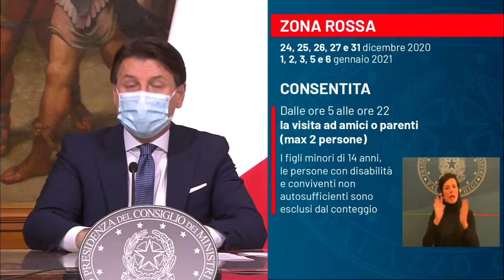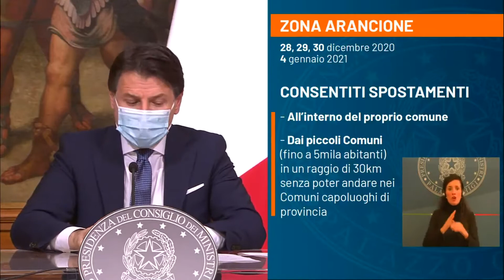Coronavirus, conferenza stampa del Presidente Conte mp4 19 dicembre 2020 2